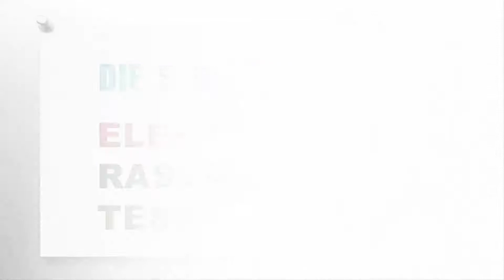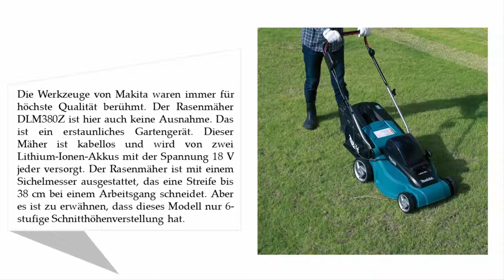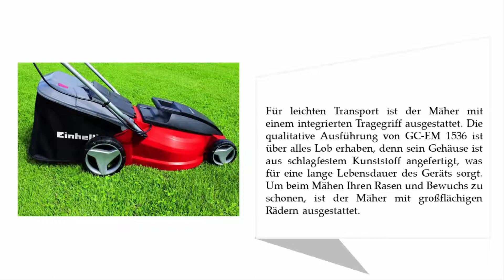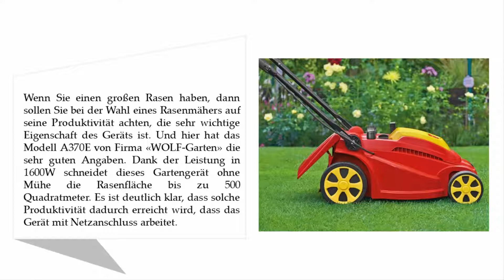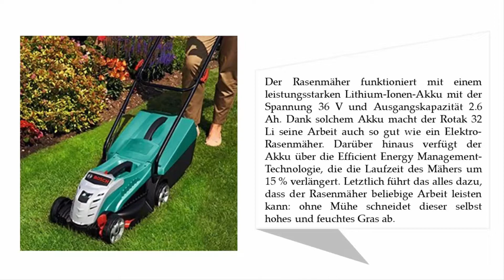Besten Elektro Rasenmäher Test 2021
Hier ist die Liste von 5 Besten Elektro Rasenmäher Test.

01. Bosch Akku Rasenmäher Rotak 32 LI High Power

02. WOLF-Garten Elektro-Rasenmäher A 370 E

03. Einhell Elektro Rasenmäher GC-EM 1536

04. Makita DLM380Z Akku-Rasenmäher

05. Black+Decker 3-in-1 Multi-Trimmer-Set